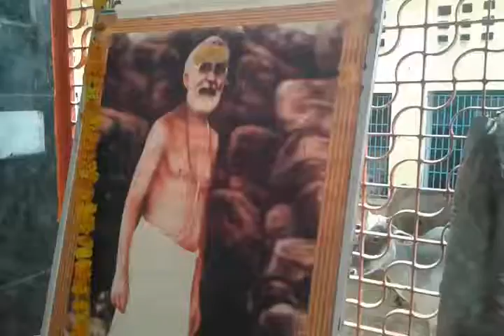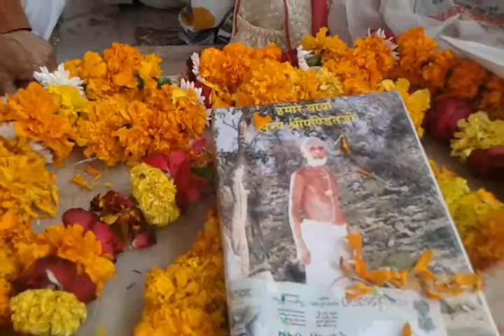PANDIT SHREE GAYA PRASAD 124th JAYANTI SAMAROH. HATHRAS (U.P.)